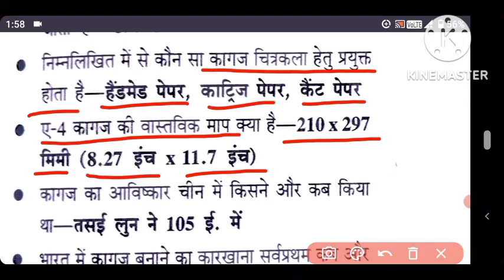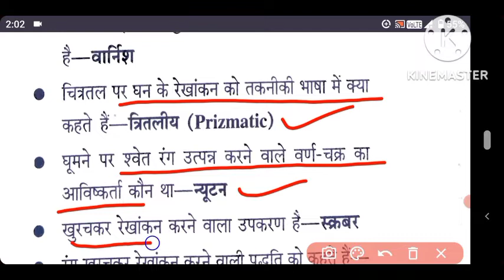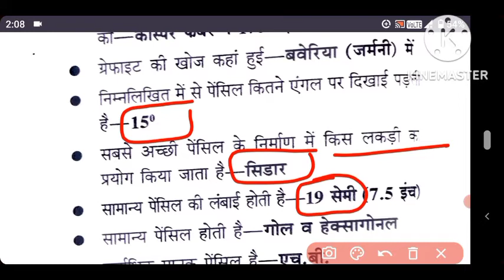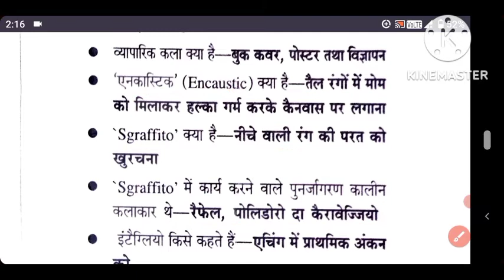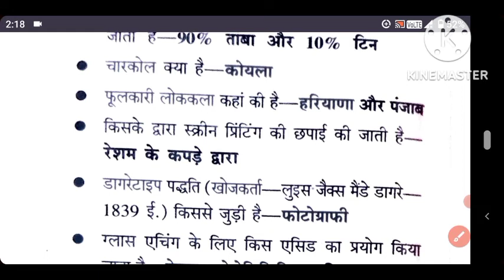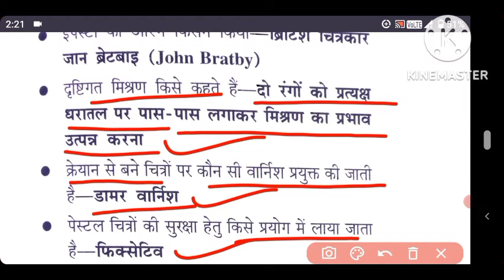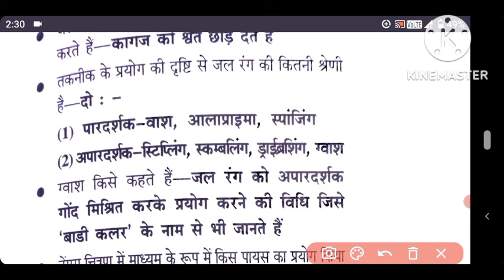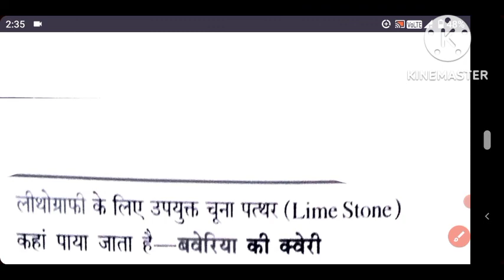माध्यम एवं तकनीकी और ग्राफिक कला महत्वपूर्ण टॉपिक BPSC STET TGT PGT NVS online revision class 32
माध्यम एवं तकनीकी और ग्राफिक कला महत्वपूर्ण टॉपिक